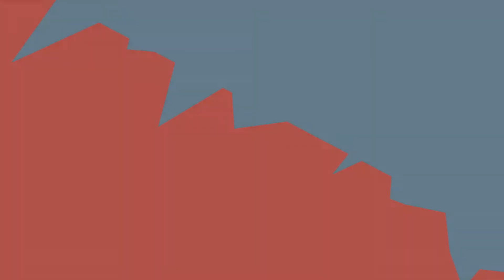First Time in 2Fort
Pretty much that, slow game but reasonably interesting